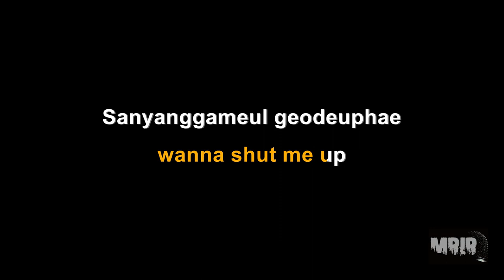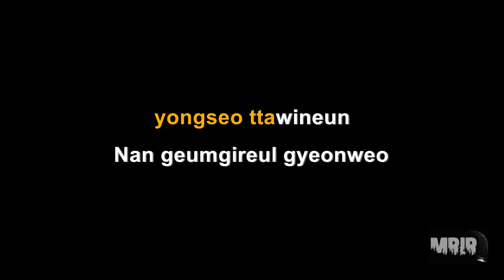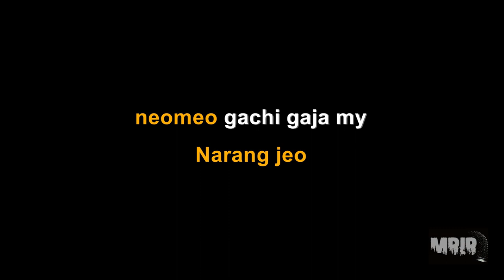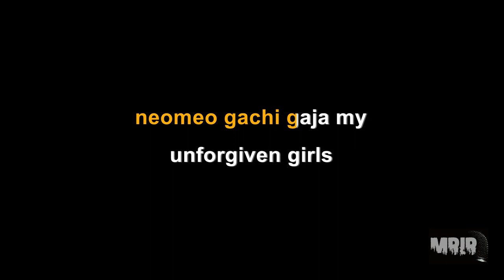LE SSERAFIM 르세라핌 UNFORGIVEN KARAOKE Instrumental With Lyrics